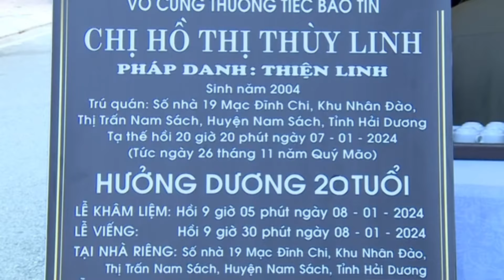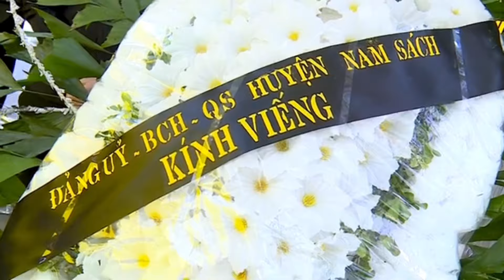🔴 Thương Quá Em Sinh Viên Năm 2 Học Viện Quản Lý Giáo Dục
Video nguồn thuộc về kênh Media 2020 Quang Hải. Quý vị truy cập vào link để xem full video và ủng hộ kênh
Mời quý vị và các bạn theo dõi video tang lễ em Hồ Thị Thuỳ Linh, sinh năm 2004 em không may mắc bệnh hiểm nghèo qua đời hưởng dương 20 tuổi